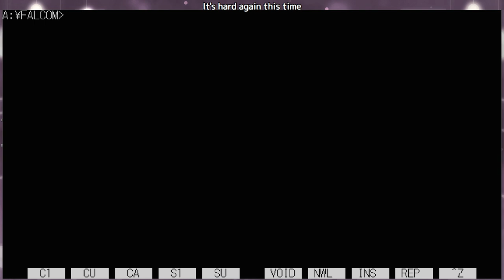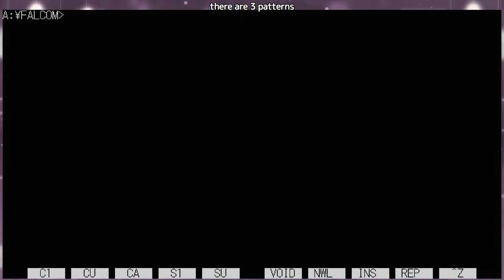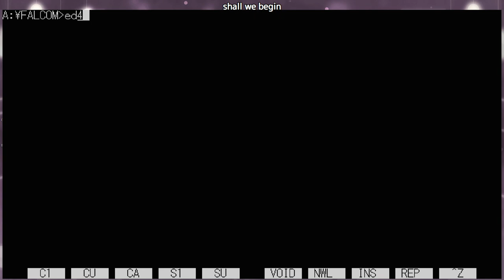#3 シャムシール団から（音出てなくてすみません。後半からFM音源の音質あげました） [英雄伝説IV朱紅い雫][PC98][レトロゲーム]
前半obs側に音出てませんでした。すみません›‹  (後半音出しとFM音源の音質あげました)

修道院まで　あとはサブクエをひたすら -- Watch live